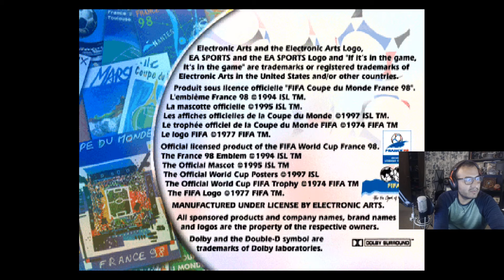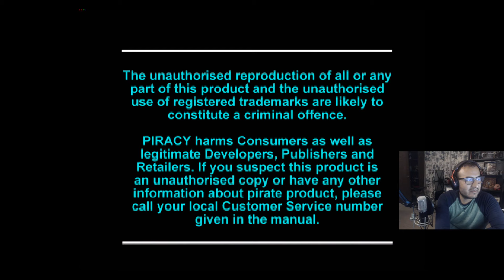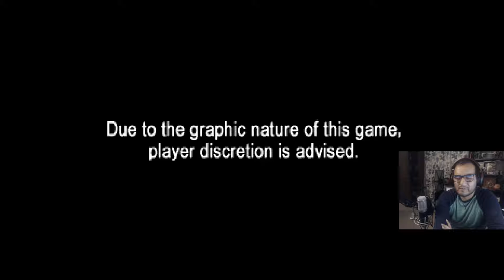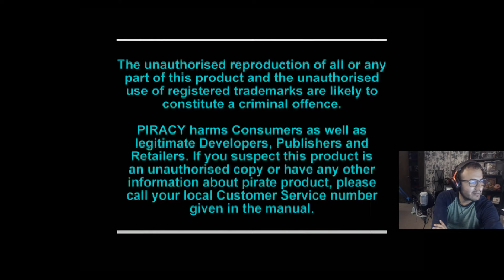VOY A JUGAR TODOS LOS JUEGOS DE PS1 Parte 98